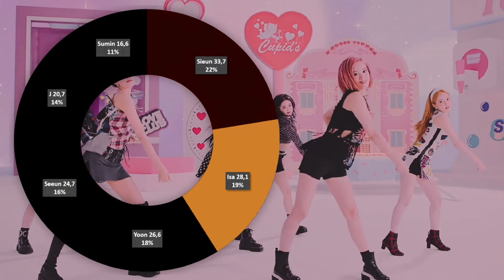ASAP - STAYC | Line Distribution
Hope you like the new video and layout!!!